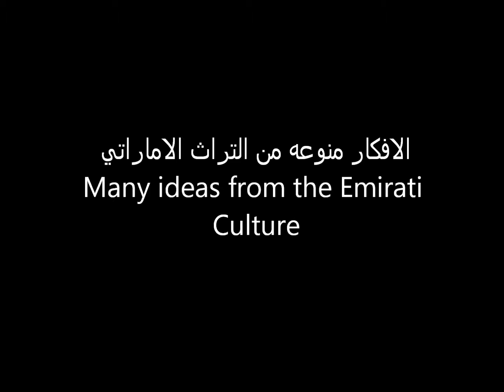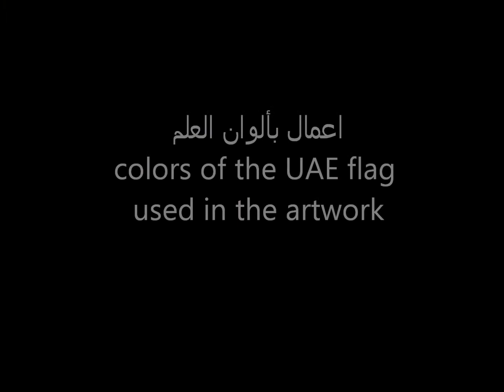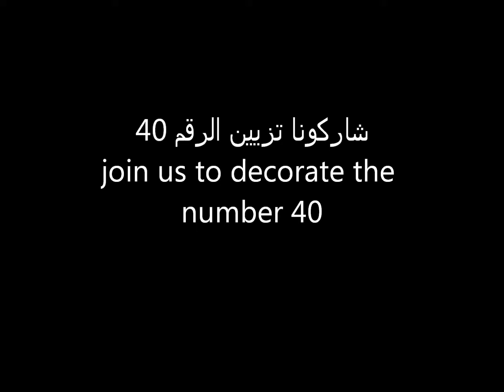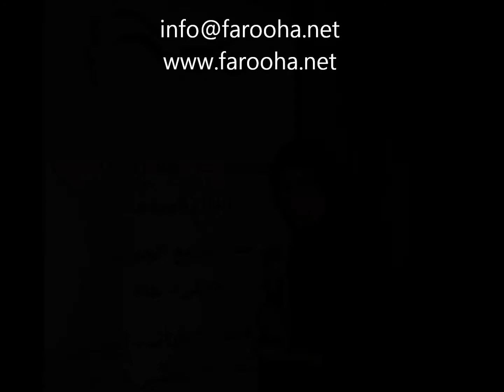Invitation دعوه مهرجان الامارات لفن لف الورق 2011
Emirates Quilling Festival
Celebrating 40 years of Unity